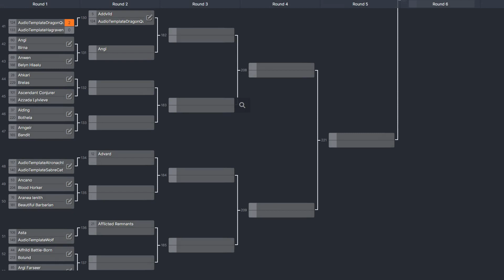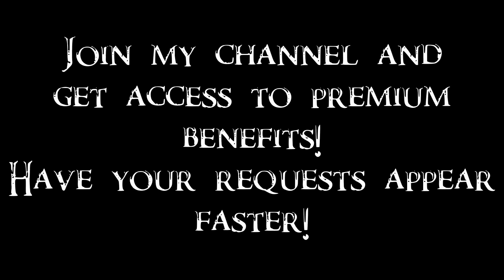Skyrim Tournament 42/1397 - Angi vs Birna =ROUND 1=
Today, an archer from Falkreath Hold will take on a general goods seller from Winterhold. Winner will take on either Anwen or Belyn Hlaalu in Round 2. In the next video we will determine who exactly.